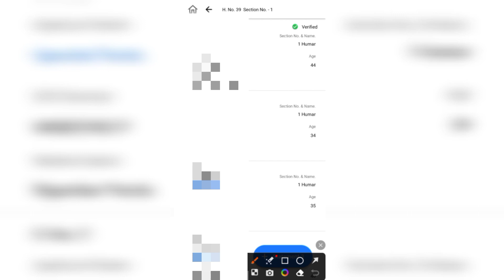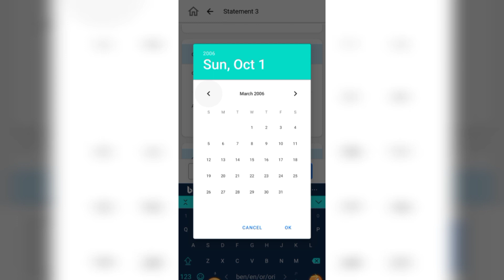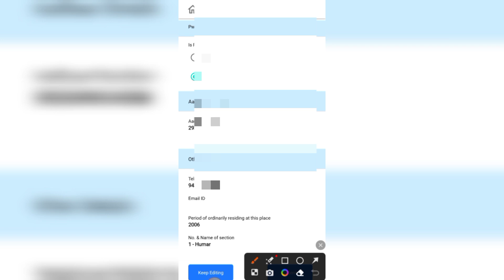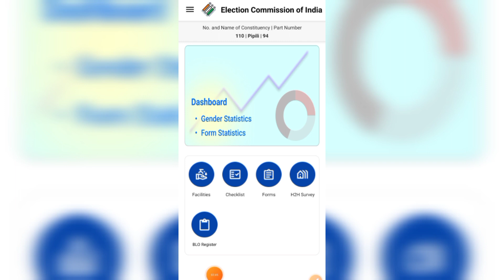how to add under age voter Prospective voter in statement 3 @bloapp